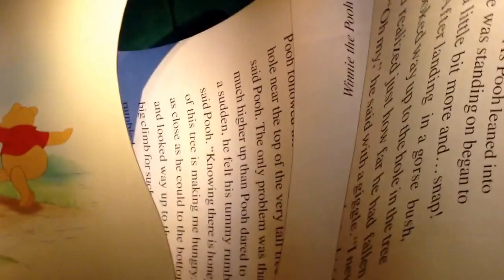What a Magical Day - Part 1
Magic Kingdom!! We got to meet Merida, ride some awesome rides, and see one of my favorite parades.